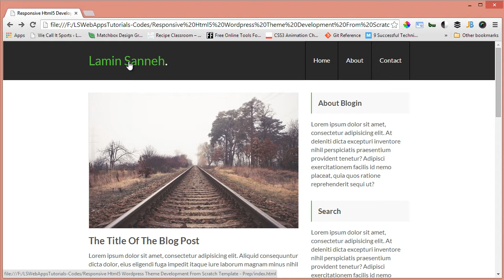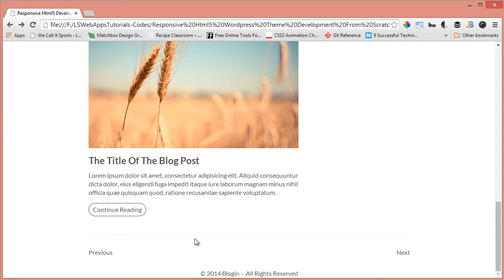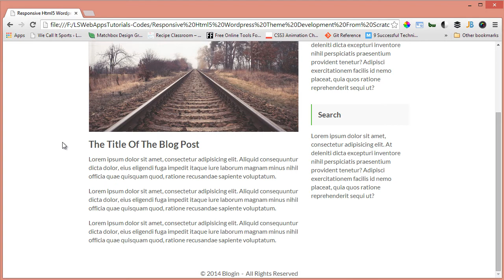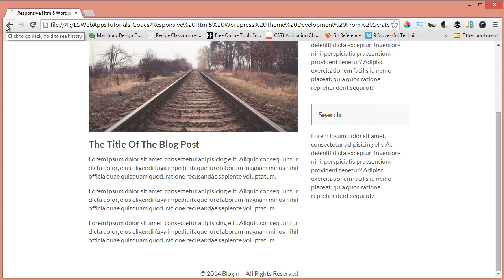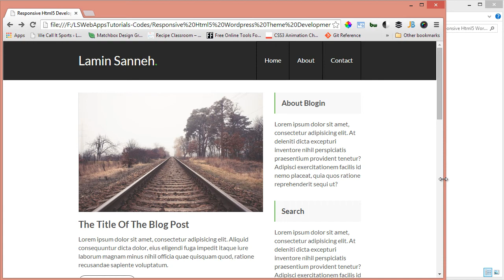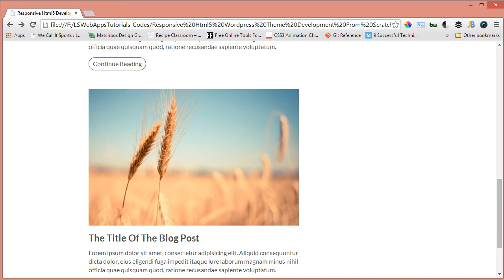Responsive web design with html5 and css3 - Introduction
In this Responsive web design with html5 and css3 tutorial intro video, lets introduce our course. We will highlight the different parts of our theme.